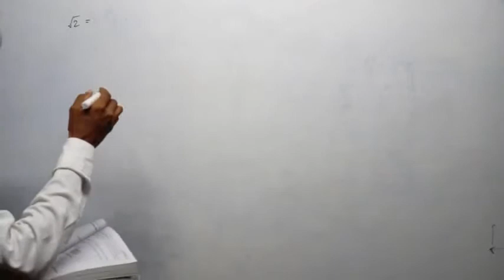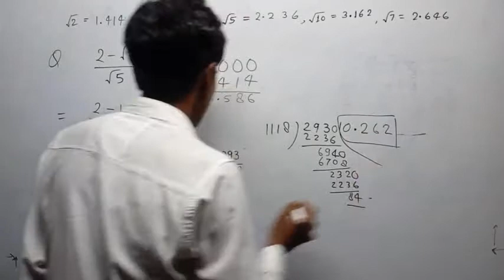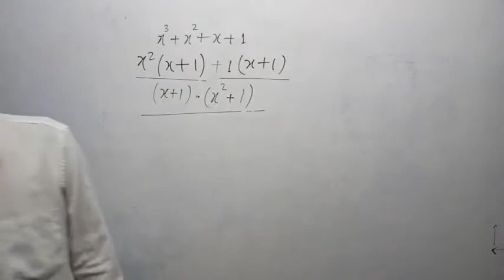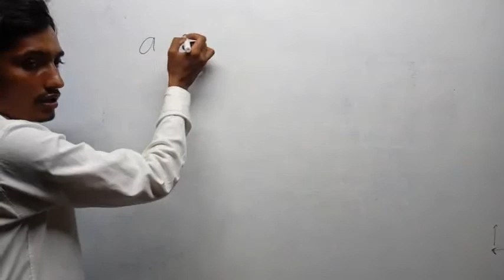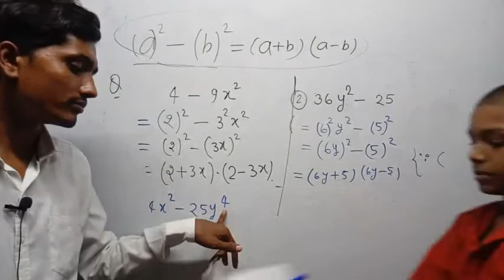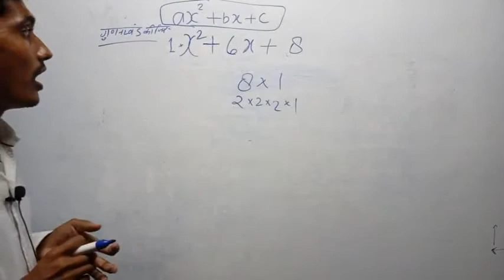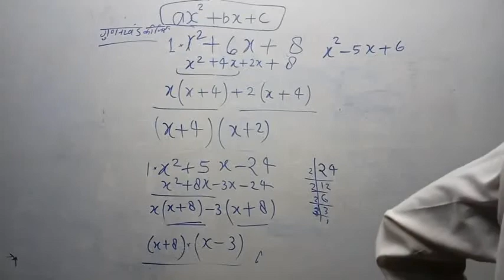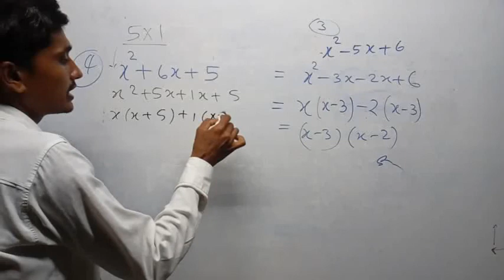Factorisation of Polynomials